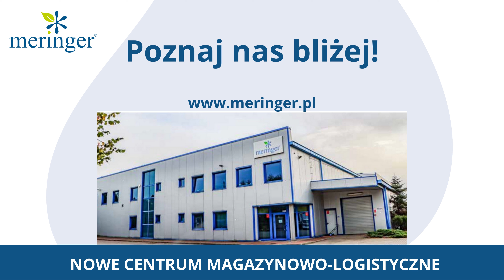POZNAJ MAGAZYNIERÓW! | MERINGER.pl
POZNAJ MAGAZYNIERÓW!
Zobacz jak wygląda praca u nas na magazynie.
Dowiedz się co mówią pracownicy.
Aplikuj i dołącz do zgranego zespołu.

Znajdziesz nas na:

►UGINEKOLOGAPL (Pierwsza wizyta u Ginekologa)